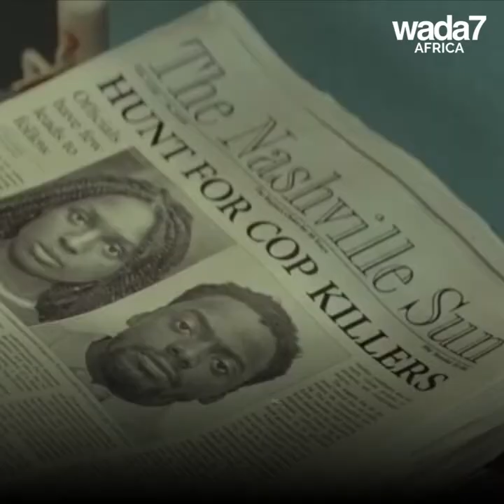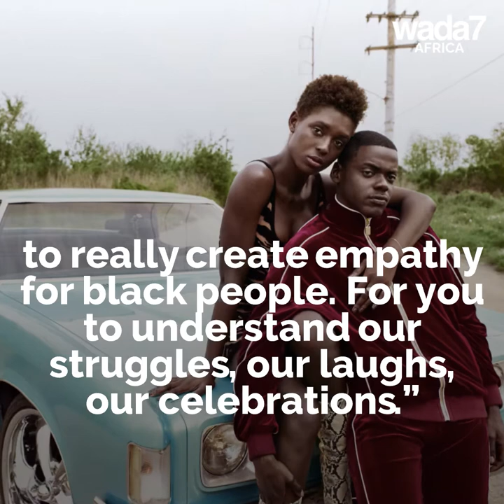Have you heard of the movie Queen and Slim? 🚗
Have you heard of the black version of Bonnie and Clyde? Queen and Slim are in theaters this November 🚗